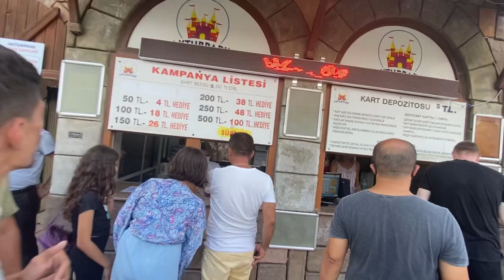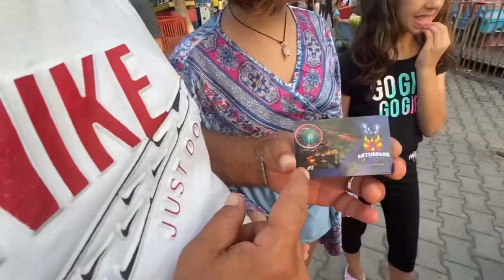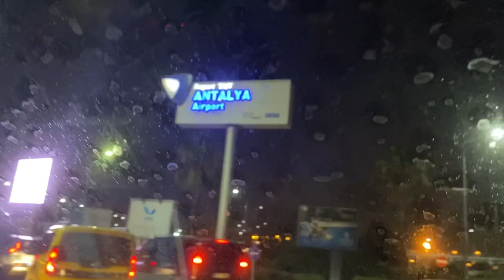10.07.22. 🎡 Aktur Park в Анталии.Едем с детьми в Луна-парк .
Aktur Park в Анталии. Здесь можно прекрасно провести время и детям и взрослым.